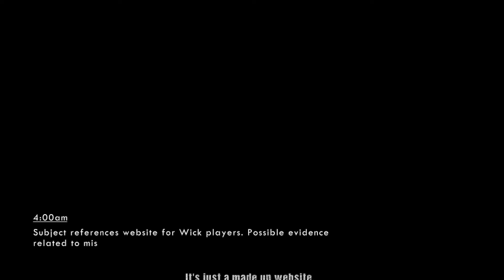So Much Singing, So Little Time | Wick (Part 6)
Hey everyone, and welcome to Wick!
In this episode we finish 3-4 am and we hear my skills at improv lyrics skills!